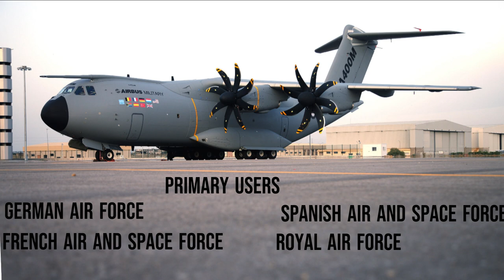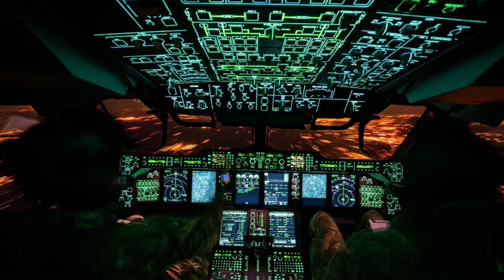Airbus A400M Atlas Military Transport Aircraft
The A400M is capable of performing various missions, including tactical airlift and airdrop of troops, cargo, and vehicles, as well as medical evacuation and aerial refueling. It has a maximum payload of 37 tons and can carry up to 116 fully equipped troops or 66 stretchers in a medical evacuation configuration. The aircraft has a range of over 3,300 nautical miles and can fly at altitudes up to 40,000 feet.